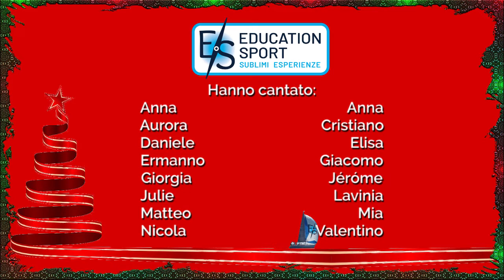Auguri Natale ES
Auguri di Natale 2020 da Education Sport